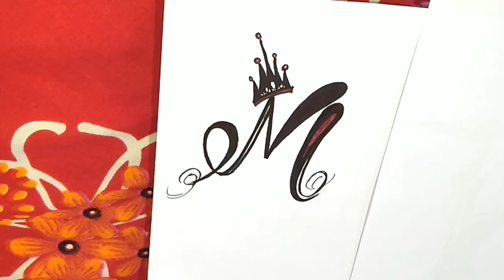Beautiful "M" CROWN TATTOO / STEP-BY-STEP tattoo design / M tattoo design/M Letter Mehndi design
How to make "M" CROWN TATTOO

Hi this is roja
Easy and attractive design to learn
Step by step guide to draw easily

Learn
Tattoo
Tattoo design
Tattoo ideas
M tattoo
M letter tattoo
Mehndi
Mehndi design
Best mehndi
Eid mehendi
Front side mehndi
Begginer mehndi
Mehendi design best
Calligraphy
Cursive letter
Fancy letter
Begginer tattoo
Painting
Sketch
Pencil drawing
Pencil shading
Best drawing
Diy
Craft
Handmade

Draw online
Draw something
Relaxing drawing
Asmr drawing
Draw graphic
Draw graph
Portrait photography
Portraitfoto
Portrait painting
Portraiture
Drawing videos
Drawing video maker
Online drawing classes for kids
Online drawing classes for free
Online drawing classes for students
Online art classes
Online art school
Online art courses
Online art
Online art exhibition
Online art classes for kids
Online art classes for teens
Online art classes for home schoolers
Home schoolers class
Home schooler courses
Online classes
Online classroom
Online classes for adults
Online class help
Kids Art hub
Kids Art program
Kids Art project
Art project
Online project
Drawing project online
Kids drawing videos
Kids drawing classes
Drawing tutorial websites
Drawing tutorial youtube
YouTube videos drawing
Art tutorial websites
Painting competition name
Painting competition topics
Drawing competition topics
Art exhibition online